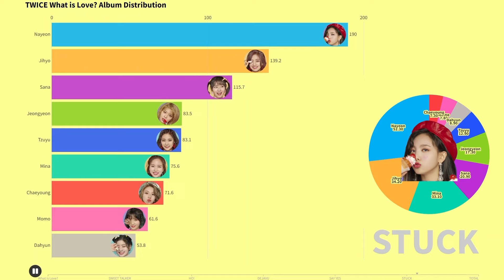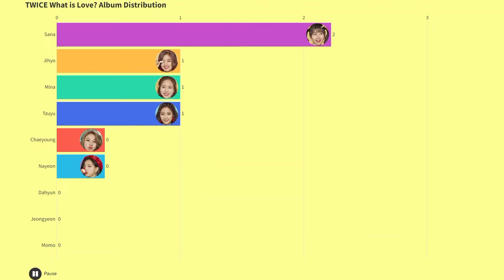TWICE What is Love? Album Distribution(What is Love? to STUCK)